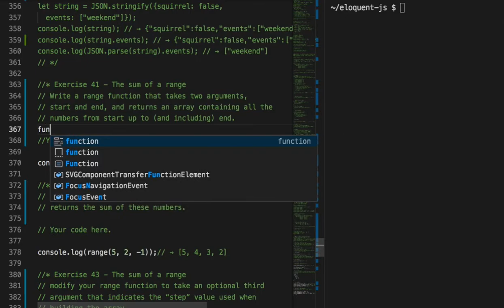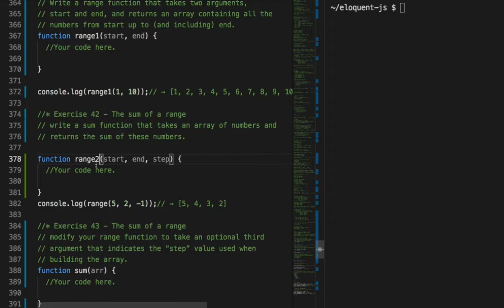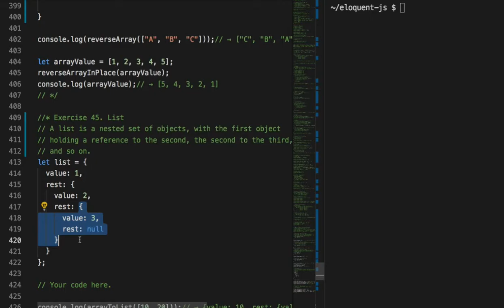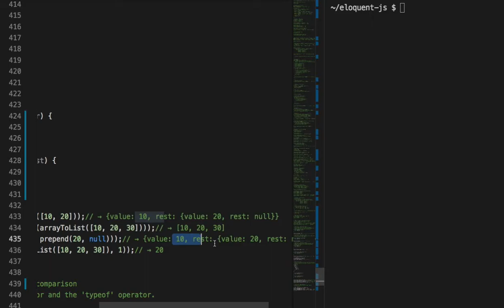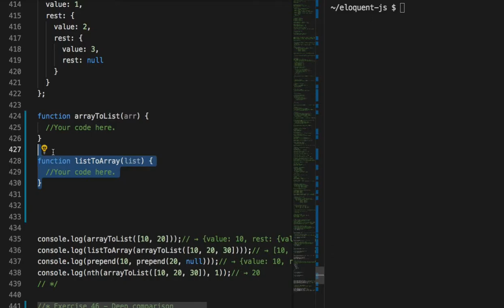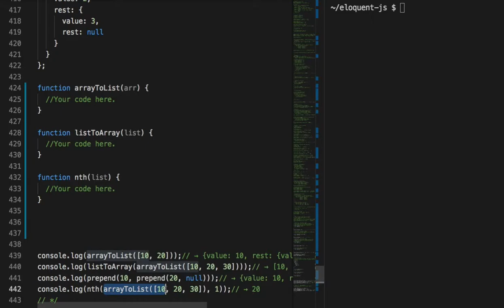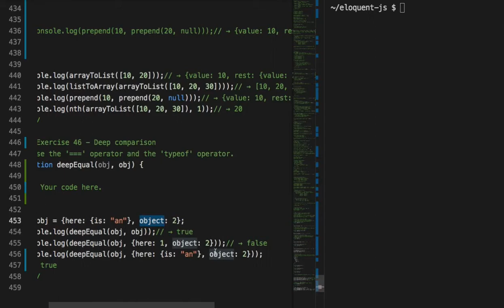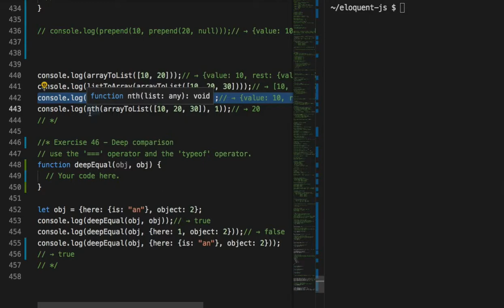022 - Chapter 4 Exercise 종합